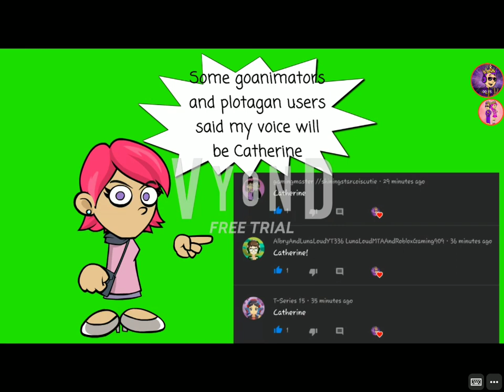Miss Mouth's voice will be Catherine